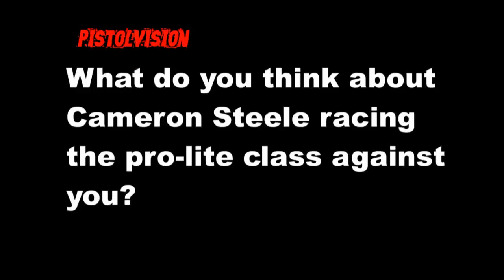PISTOLVISION Monster Jam Prolite Mania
Pistol Pete makes a big announcement about racing Prolite in the Lucas Oil Offroad Racing series. A little smack talk, new sponsor on board and some good ole' stadium style racing at an exhibition race during Monster Jam at Anaheim Stadium.